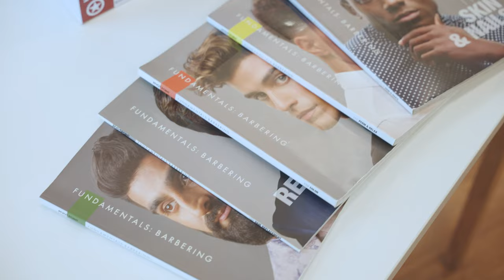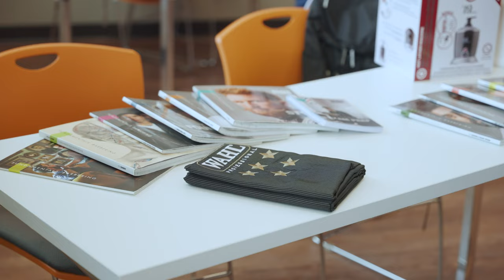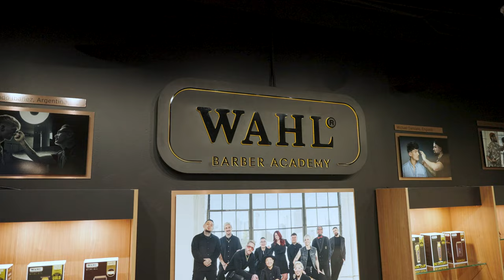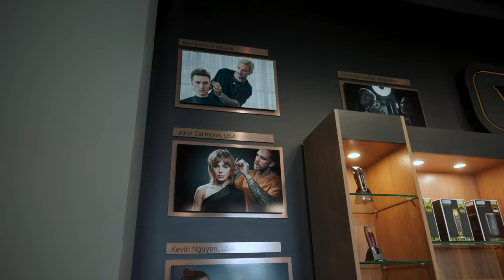Welcome to the Wahl Barber Academy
We are excited to announce the launch of the first Wahl Barber Academy in Chicago, IL!

Located near O'Hare Airport and easily accessed from the CTA blue line, the Wahl Barber Academy has assembled a team of leading licensed instructors who demonstrate technical skill and the ability to inspire and motivate students. Denise Provenzano oversees faculty recruitment with Pivot Point Academy's Master Barber & Lead Educator Ken Washburn and School Director Michelle Lamantia.

In addition to offering world-class education for future barbers, the academy will serve as an advanced training center, hosting educational opportunities for industry professionals and Wahl's global team of educators.

Check out the sights and sounds from our grand opening event! We are so excited to bring next level education to the industry.